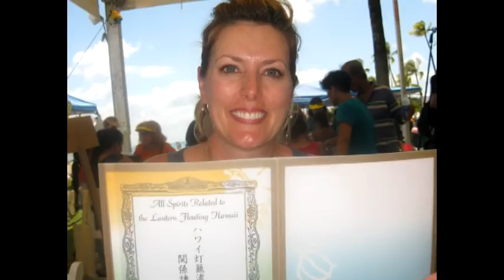2011 Hawaii Naked Eyes Always Something to Remind Me and Remy Zero